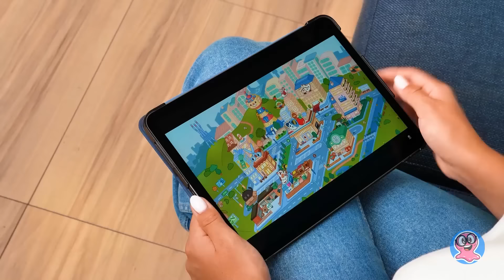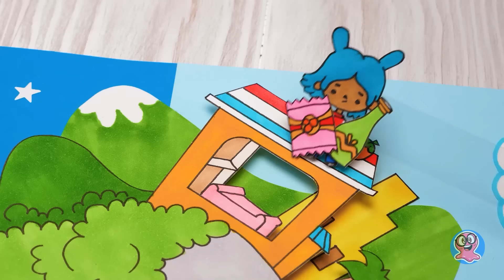Cómo hacer un mundo de papel basado en el juego "Toca Boca"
¡Hola a todos! Hoy verás una artesanía de papel muy genial. Para ser más precisos, un juego de papel interesante basado en el videojuego TOCA Life World. Toca Life World consiste en una serie de juegos en el mundo de Toca-Boca, que se creó basado en la serie animada del mismo nombre. El proyecto es un simulador de vida donde el jugador crea de forma independiente no solo su carácter y entorno sino también las reglas del juego. Prácticamente no hay restricciones en la creación y el arreglo de su mundo. El jugador puede inventar y crear varias situaciones de vida que solo pueden estar limitadas por la imaginación del autor. Entonces, ¿cómo lo ponemos en papel? ¡Fácilmente! ¡Crearemos nuestro propio mundo TOCA usando solo papel, cinta, marcadores, un cortador y nuestra imaginación! Tendremos cuatro ubicaciones, cuatro arcos y personajes increíbles. ¡Mira este video hasta el final para ver qué artesanía maravillosa tenemos! Y no olvides ver videos más increíbles en nuestro canal: